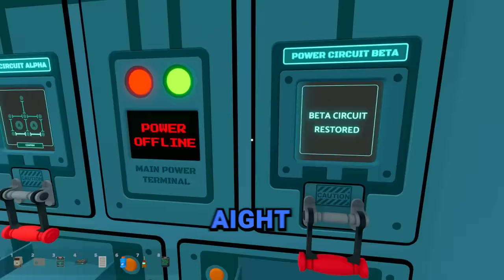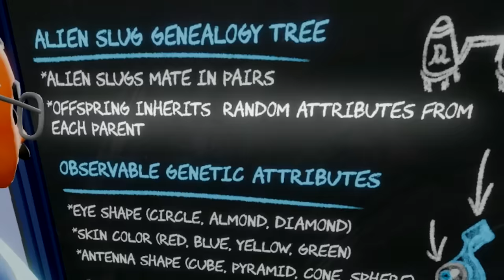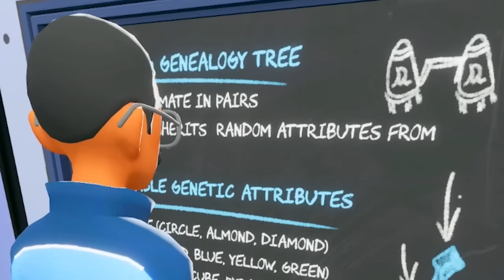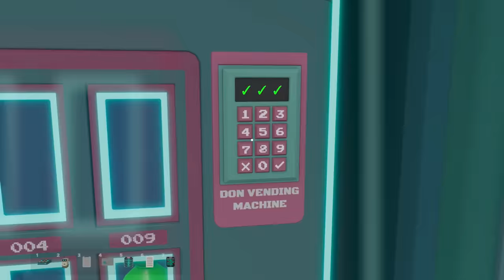We're Too Dumb for this Among Us Escape Room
we are too stupid for this among us escape room

Escape Simulator is a first-person puzzler you can play solo or in an online co-op (best with 2-3 players, but playable with more). Explore a set of highly interactive escape rooms.